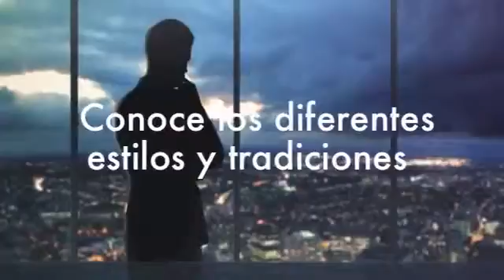Lanza tu cómic N2